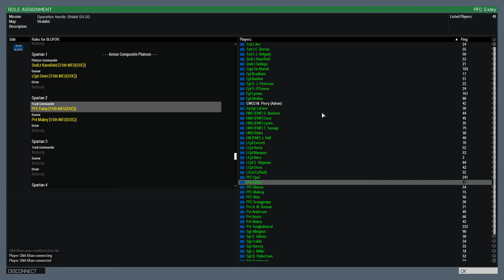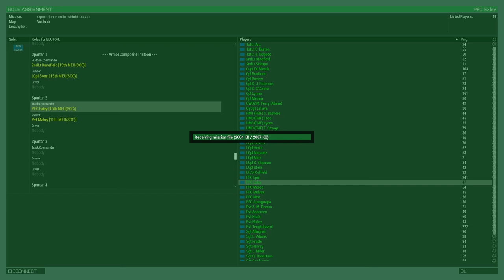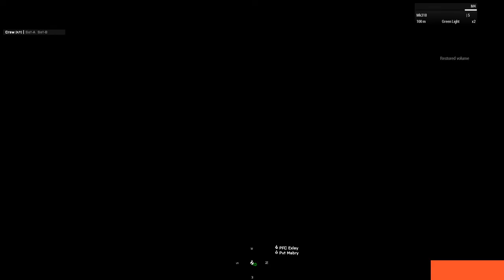Operation Nordic Shield 03-20, TFB - 15th MEU - AAV Driver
15th MEU Realism Unit
Operation Nordic Shield 03-20, Task Force Bravo - AAV Driver

-This series features gameplay from Operation Nordic Shield, the current deployment of the 15th MEU Realism Unit.-

This video is the third official deployment mission of the year, but due to technical issues I was unable to record the first two ops.

For today's operation, PFC Exley and "A" Section of the Armor Composite Platoon were assigned to Task Force Bravo along with ground elements 2nd Platoon. TF Bravo was tasked with conducting simultaneous High Value Target recovery operations in the town of Haavisto, at the Mayor's house, and at a private lakehouse to the north. ACP was in charge of providing infantry support to the objective, as well as the safe recovery and extraction of both HVTs.  Today, PFC Exley was the driver for Track 2 (Spartan 1-2).

-15th MEU Realism Unit-
The 15th MEU is a milsim realism unit simulating activities of the real-life 15th Marine Expeditionary Unit of the United States Marine Corps. For more information about the 15th MEU Realism Unit or if you wish to join up, you can check us out tell 'em PFC Exley sent ya!